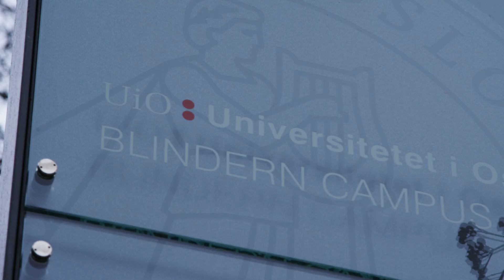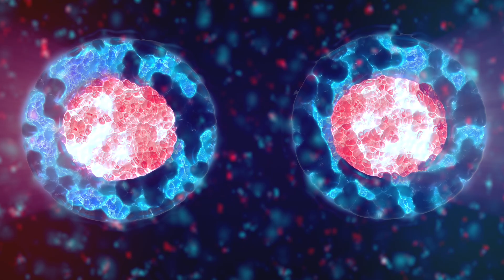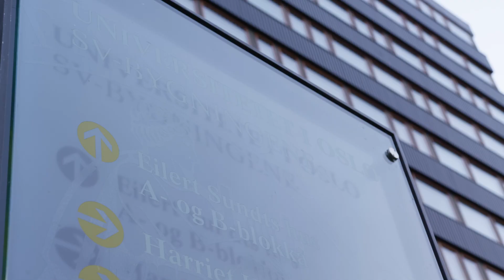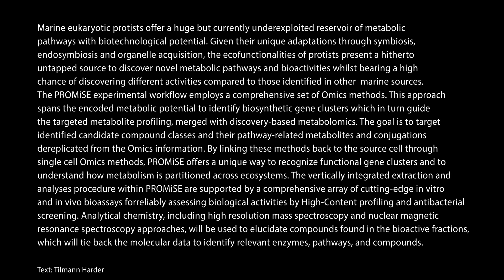EU Projekt (PROMISE) Protist Metabolome Screening | University of Oslo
Marine eukaryotic protists offer a huge but currently underexploited reservoir of metabolic pathways with biotechnological potential. Given their unique adaptations through symbiosis, endosymbiosis and organelle acquisition, the ecofunctionalities of protists present a hitherto untapped source to discover novel metabolic pathways and bioactivities whilst bearing a high chance of discovering different activities compared to those identified in marine sources, such as bacteria.

The scientific approach and rationale sets PROMiSE apart from many previous scientific initiatives exploiting the biotechnological potential of marine bacteria. The PROMiSE experimental workflow enables this by employing a comprehensive set of Omics methods. This approach spans the encoded metabolic potential to identify biosynthetic gene clusters which in turn guide the targeted metabolite profiling, merged with discovery-based metabolomics. The goal is to target identified candidate compound classes and their pathway-related metabolites and conjugations dereplicated from the Omics information. By linking these methods back to the source cell through single cell Omics methods, PROMiSE offers a unique way to recognize functional gene clusters and to understand how metabolism is partitioned across ecosystems. This is important to unravel how the identified pathways work in nature, and by extension, how they can be expressed and utilized for technological adaptations relevant to a human health and biotechnology market.

The vertically integrated extraction and analyses procedure within PROMiSE are supported by a comprehensive array of cutting-edge in vitro and in vivo bioassays for reliably assessing biological activities by High-Content profiling and antibacterial screening. Analytical chemistry, including high resolution mass spectroscopy and nuclear magnetic resonance spectroscopy approaches, will be used to elucidate compounds found in the bioactive fractions, which will tie back the molecular data to identify relevant enzymes, pathways, and compounds